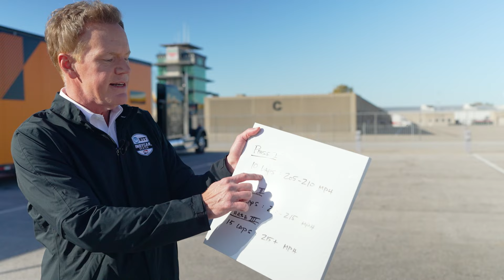Test Preview: CARS BACK ON-TRACK - Indy 500 Rookie Orientation Program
What is ROP?

Before cars hit the track on Wednesday at IMS, get everything you need to know about the Rookie Orientation Program.